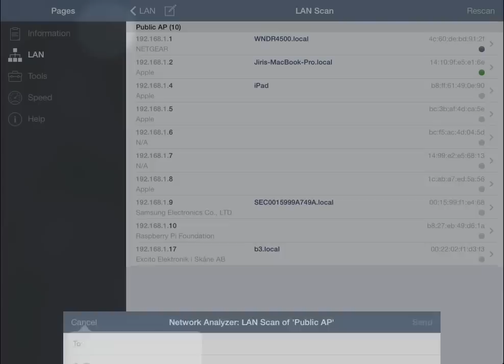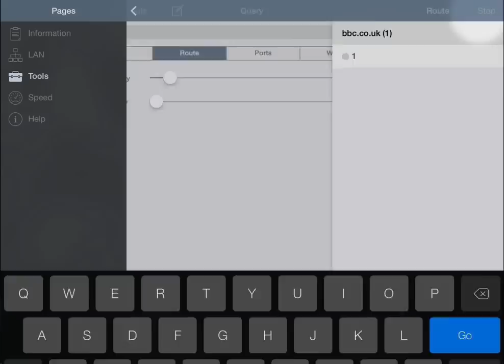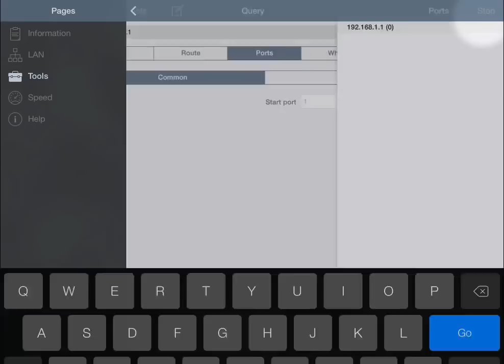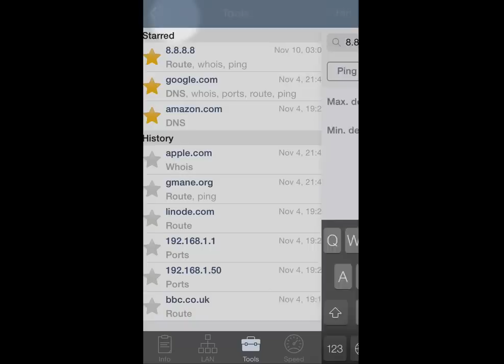Network Analyzer App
Network Analyzer is an all-in-one network analysis app for iOS and Android.